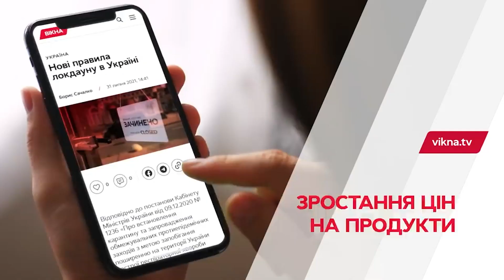Побач більше! Вікна запустили новий сайт Vikna.tv | Вікна-Новини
Друзі, ми цього чекали так довго!  Вікна запустили новий сайт Vikna.tv, де ви можете знайти:

— Для тебе. Матеріали про батьківство, роботу, стосунки та поради від авторитетних експертів з психології, медицини, кулінарії, сексології, права, фітнесу тощо.
— Відео. Повні випуски програми Вікна-новини та ефірні відео за темами.
— Історії. Інтерв’ю та розповіді від цікавих українських персоналій, що надихають.
— Стиль життя. Корисні матеріали на теми: здоров'я та краса, подорожі, їжа і новини шоу-бізу.
— Тести. Ігри та опитування для відпочинку та кращого пізнання себе.

Ми знаємо про виклики, з якими зіштовхуються українці щодня. Цей сайт поділяє сучасні цінності, комунікує з усією країною та дає відповіді на запитання, які насправді непокоять читачів.

Сайт прагне стати своєрідним особистим простором, куди захочеться заходити щодня.

Ціль Вікон — спілкуватися з кожним українцем, допомагати в подоланні проблем та разом відзначати перемоги, збагачувати особистий досвід і, звісно, разом створювати історію того життя, якого прагне людина.

Побач більше!